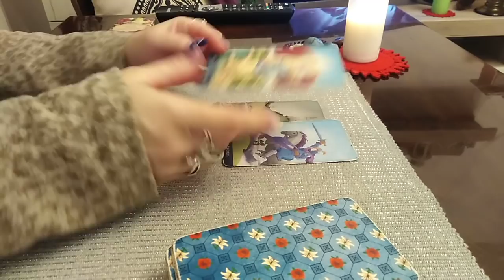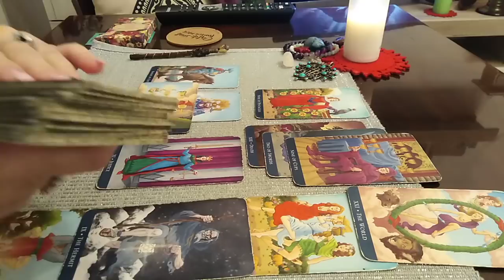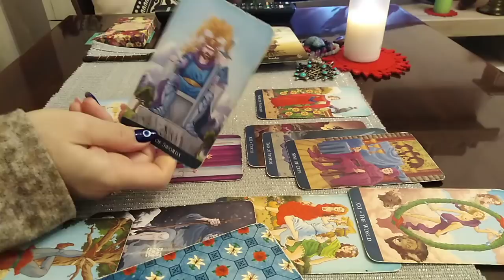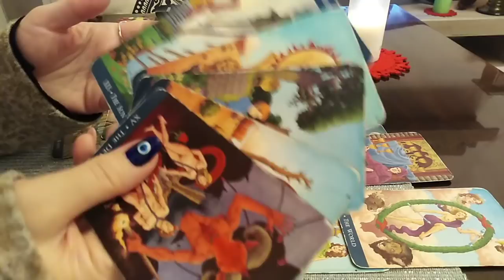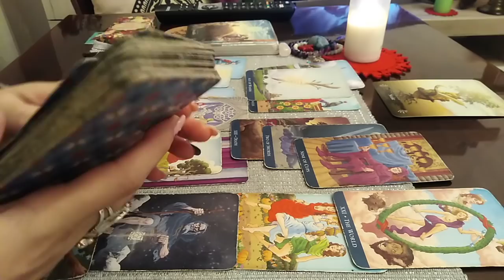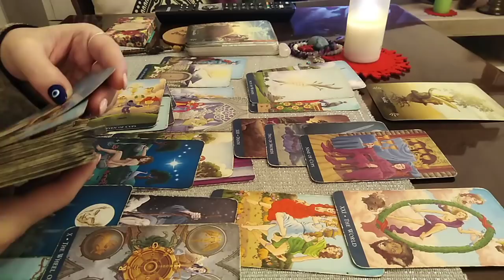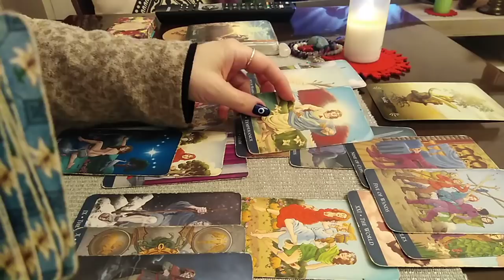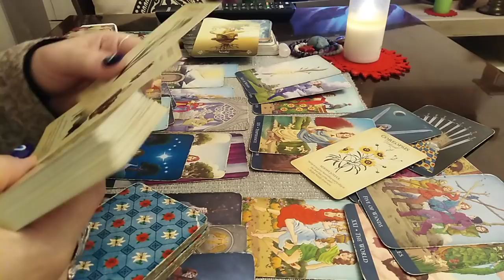TAUR - FEBRUARIE 2022 - Un Proiect, O Pasiune va sustine Independenta si Echilibrarea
Etalare pentru zodia TAURULUI: Soare, Luna, Ascendent sau Venus. A se retine ca aceste citiri sunt colective. Va invit sa Selectati informatiile care corespund vietii voastre particulare.
Va astept !